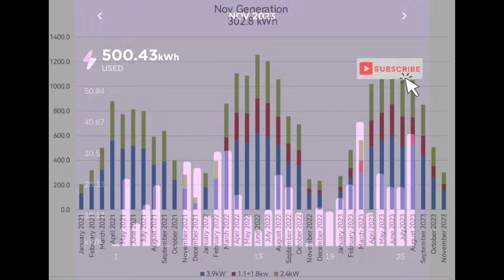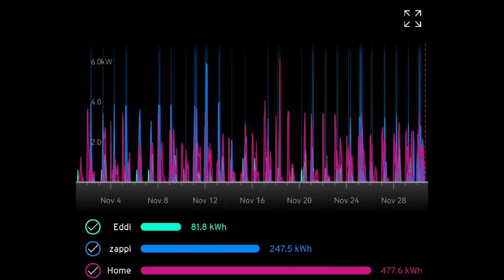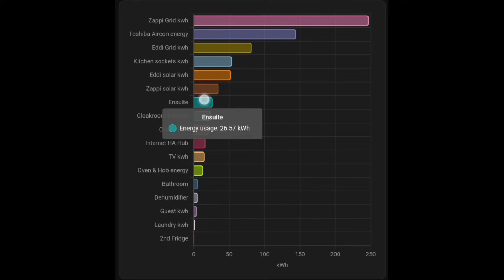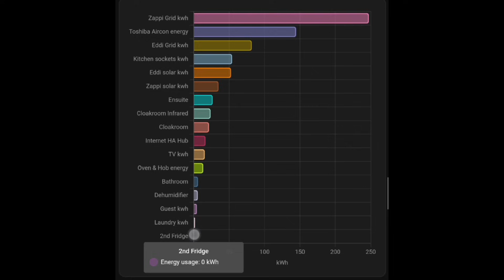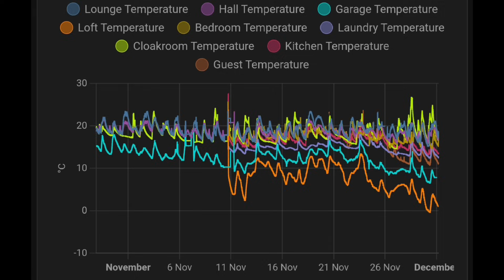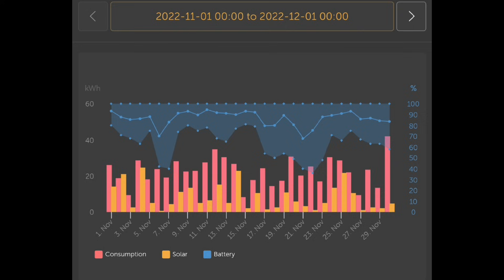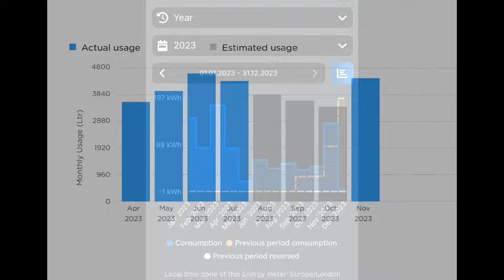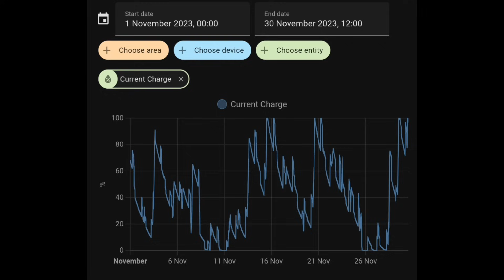November solar PV and energy update - The most interesting solar month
Heating by electric transforms our use of energy in winter in the same way EVs consume kwhs , it's a big step up in consumption .

When solar dips in November it's the first time you really notice the need for using grid energy . it's just not feasible here to go off grid or desirable when export parts so well

November is interesting and my most popular monthly update by far.

This year our heating use has increased as we become more confident and the octopus tariff 'intelligent ' has helped more than I thought.

Going electric with everything is clearly a good policy/strategy and my updates hopefully provide supporting evidence in numbers .

My aircon installer:

Graham Durrant
Ignite heating and cooling
15 Connaught Ave
Gorleston-on-Sea
Great Yarmouth
NR31 7LU
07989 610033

Solar config
PV all JA solar 9.2kwp
14X280w (3.68kw Solis)
  8X300w (2.0kw Solaredge)
  4x450w               Solis string 1
  3x370w (2.5kw) Solis string 2

Battery:
Victron Multiplus II 48/5000
5 x Pylontech Us3000C

ESoul First Edition in Neptune Blue